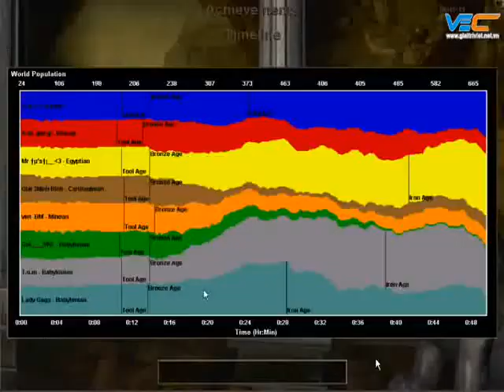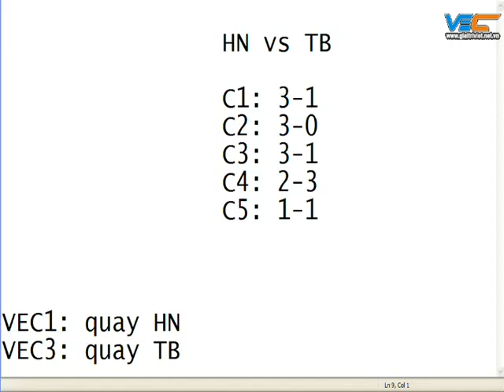tb vs hn c5 2